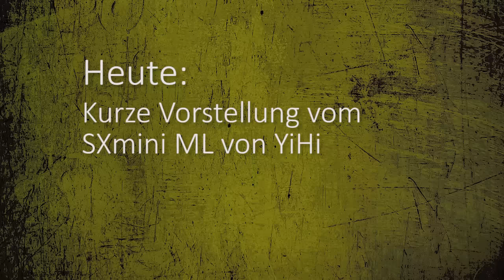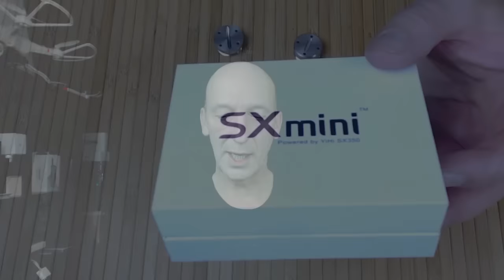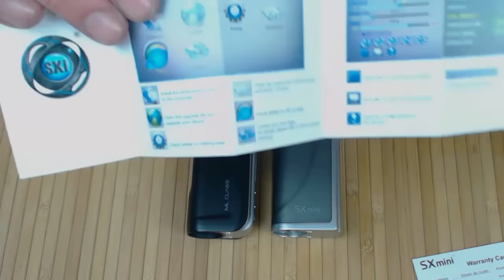SXMini 350 ML von YiHi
Kurze Vorstellung vom SXmini 350 ML Akkuträger und die kleinen Änderungen zum SXmini350 M.

Die erneuerte Version des M Class benutzt einen YiHi SX350J-V2 Chip, der für viele Drahtsorten geeignet ist.

Eckdaten des SXmini ML:

Funktionsweise: - elektronisch geregelt, YiHi Ecigar SX350J-V2 Chip
Tiefe: - 25 mm
Gewicht: - 218g
Gewinde gefederter 510er Anschluss
Material: - Edelstahl mit Zink-Legierung
Lademöglichkeit: - Micro USB Anschluss, passthrough fähig
Ausgangsleistung: - 75 Watt geregelt
                                    85 Watt im Bypass Modus
Ausgangsspannung: - 1,0 V - 9,5 V
Ausgangsstrom: - max. 40A
unterstützte Widerstände: - 0,05 Ohm - 0,3 Ohm (im Joule-Modus)
                                                  0,15 Ohm - 3,0 Ohm (im Power Mode)
Temperaturregelung: - ja, 10J - 50J (200 °F-580 °F, 100 °C - 300 °C)
Step Up/Step Down: - ja/ja
Display: - OLED Display